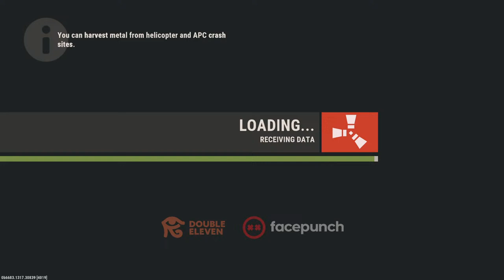Rust Castle base